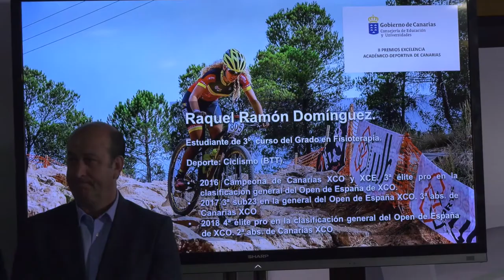Entrega Premios Excelencia Académica y Deportiva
Este pasado lunes 29 de abril se celebró en la sede de La Presidencia del Gobierno de Canarias en Las Palmas de Gran Canaria la entrega de premios de  Excelencia Académica y Deportiva